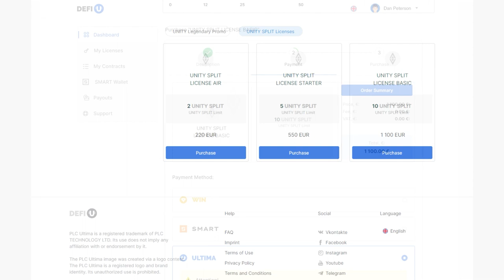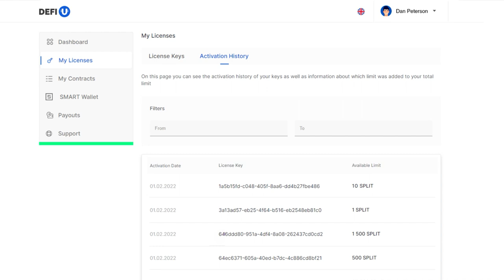How do I pay for the Unity SPLIT License for Ultima?.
Buying a Unity SPLIT license is the very first and important step that opens the possibility of receiving lifetime rewards in ULTIMA for holding UNITY SPLIT tokens - the so-called community pool tokens.

In this guide, we will show you how to purchase a license for an Ultima token and activate it.